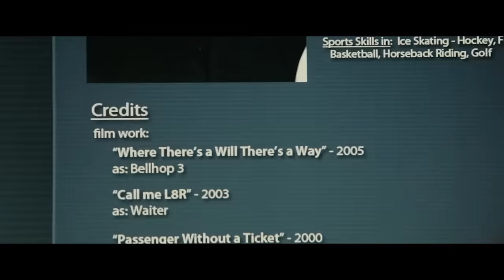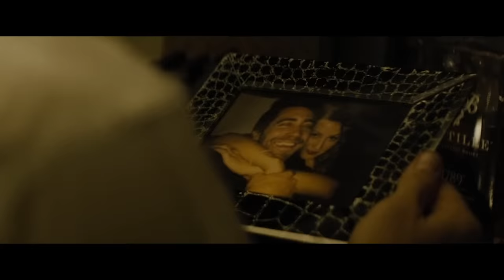Man Befriends Giant Spider, Instantly Enjoys It (Movie Recap)